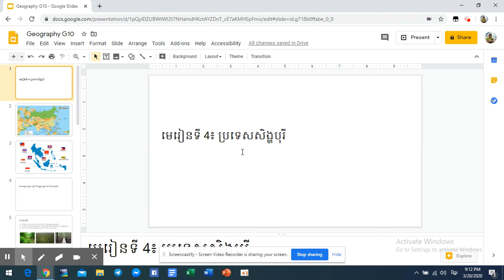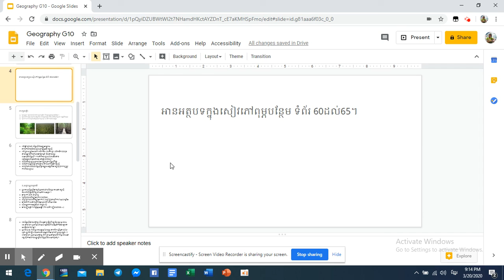Geography G10, Video1 March 23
កិច្ចការផ្ទះ/HW៖

១. តើប្រទេសសិង្ហបុរីជួបប្រទះនឹងបញ្ហាលំបាកអ្វីខ្លះ ក្នុងដំណើរអភិវឌ្ឍន៍សង្គម -សេដ្ឋកិច្ចជាតិ?
២.កម្ពុជាអាចមានលទ្ធភាពអភិវឌ្ឍន៍សង្គមសេដ្ឋកិច្ចបានដូចសិង្ហបុរីដែរឬទេ?ព្រោះអ្វី?ចូរពន្យល់។
3.គេអាចទស្សន៍ទាយបានយ៉ាងដូចម្ដេចចំពោះអនាគតសង្គម-សេដ្ឋកិច្ចសិង្ហបុរី? (សូមផ្តល់ចម្លើយអោយមកខ្ញុំក្រោយពីទទួលបាន សំនួររយៈពេលមួយសប្តាហ៍)